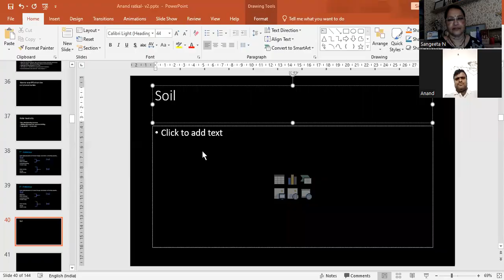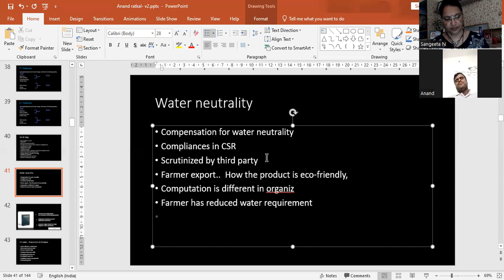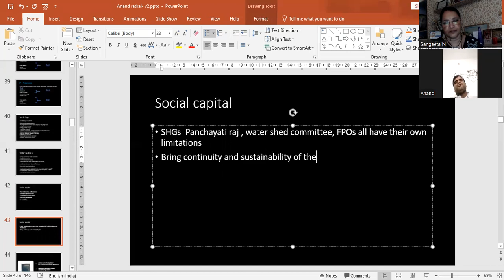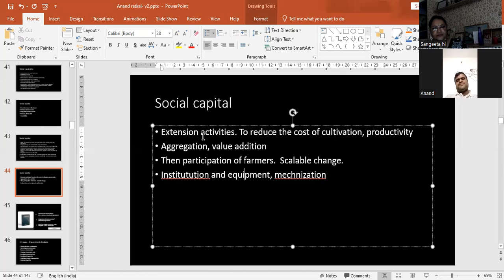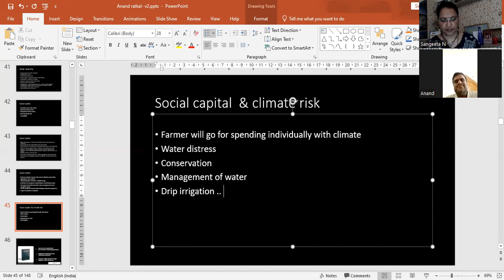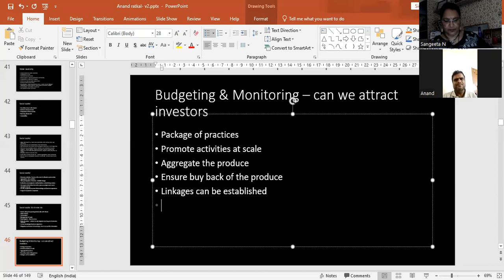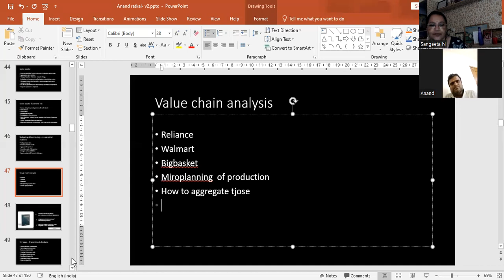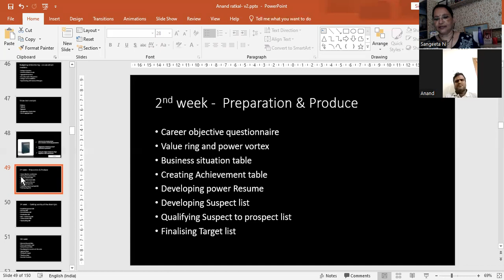Quantum hot seat with Climate risk mitigation Expert looking for leadership growth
In this Quantum hot seat interview, we have an experienced Climate risk mitigation Expert who is looking for leadership growth. This Expert will answer questions about their experience and what they believe is necessary for organizations to be successful in mitigating climate risk.

This Quantum hot seat interview is a great opportunity to learn about climate risk mitigation from an expert who has a lot of experience and knowledge to share. If you want to learn more about climate risk mitigation and how to grow your leadership skills, then this is the interview for you!
In this video, we'll be meeting with the climate risk expert again to discuss ways to grow our leadership team. We're looking for someone who is passionate about climate change, has experience leading teams and is able to take on new challenges. If this sounds like you, then let's talk!
Reserve your seat to the illustrious Resourceful Influencers' club by clicking

To know more about the 4 secrets that helped me in gaining success, please download my ebook
resource influencing